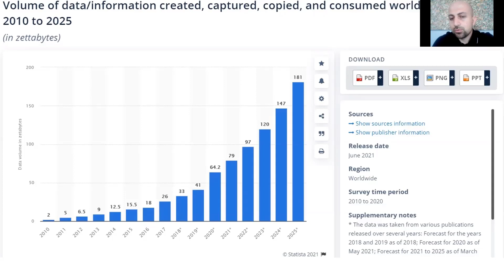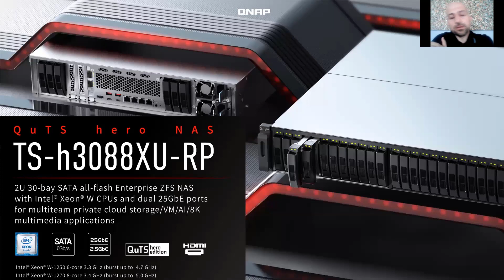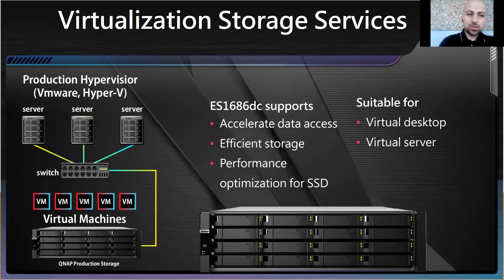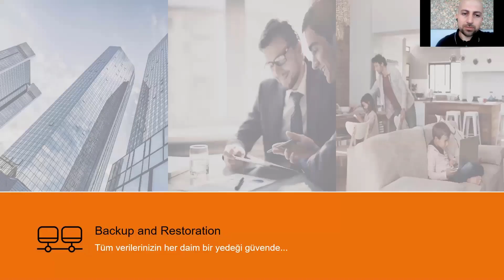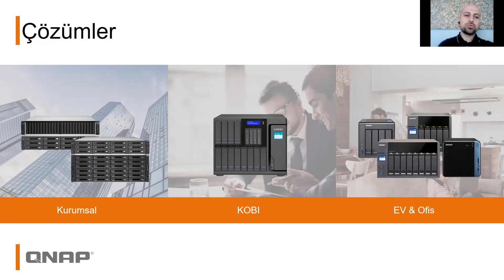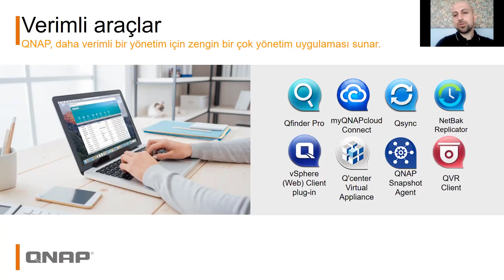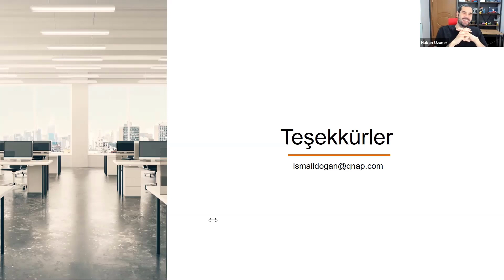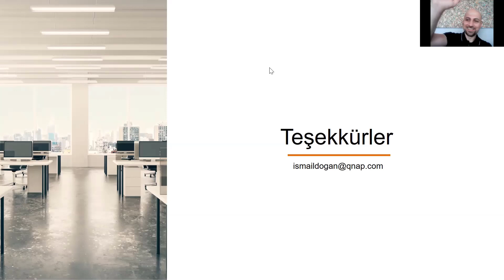QNAP yenilenen ürün ve servisleri ile artan güvenirlik, hızlı ölçeklenebilirlik ve daha düşük risk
Artan tehditler ve verinin güvenli depolanması.

Neredeyse her cihazı yedeklemek için QNAP sizi korur

• Yedek alma ve depolama altyapınızı daha hızlı kurulabilir bir hale getirir.
• Günlük operasyonlarınızı kısaltır.
• Daha düşük risk ve daha yüksek güvenlik sunar.
• Hibrit bulut uygulamalarının sınırsız potansiyelini gerçekleştirin.
• Snapshots ile veri kaybını önleme
• VMware® ve Hyper-V yedekleme çözümleri

16 Eylül’de gerçekleştireceğimiz “Artan tehditler ve verinin güvenli depolanması” webinarımızda sizleri de aramızda görmekten mutluluk duyacağız